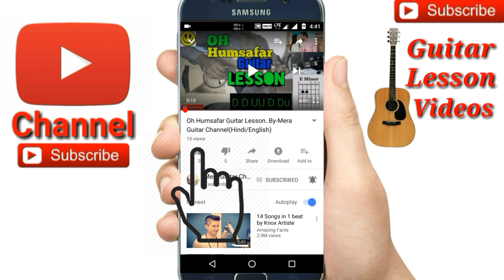Gulabi Aankhen |Atif Aslam|-Easy Guitar Chords/Lessons/Tutorial/Guitar Cover..By-Merajul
Gulabi Aankhen |Atif Aslam| easy guitar chords
Gulabi Aankhen |Atif Aslam| easy guitar lesson
Gulabi Aankhen |Atif Aslam| easy guitar tutorial
Gulabi Aankhen |Atif Aslam| guitar cover by Merajul

Gulabi Aankhein 4chords used
Chords-Amin,G,F,E
Str-D DU U DU
Gulabi Aankhen |Atif Aslam| so perfect for guitar

🎸My guitar...
🎸My ukulele...
🎸Guitar tuner...
🎸Guitar bag...
🎸🎙My microphone..